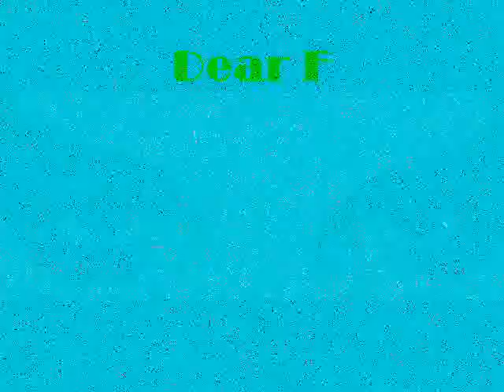Friday Hates Everything!!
I have been in a pissy mood all week. I was pissed off when I filmed.
Mostly because when I talk about things that make me mad I get mad.
But also b/c this is the third week in a row my crappy computer or my uber busy schedule has been keeping from posting on time!!
GR!
I hate being delayed...it's flippin on my list.

I want to apologize because I swear a few times in this video. Because I have a son I usually keep swearing to a minimum, since there are more sophisticated words express anger, but I was well--angry LOL

By now I think everyone knows the theme song :)
Enjoi ;)